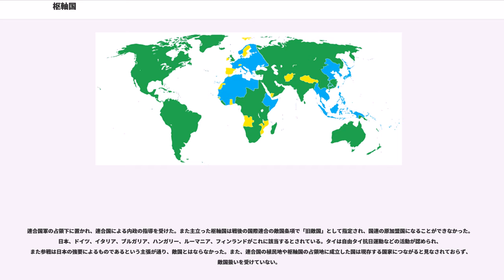枢軸国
ナチス・ドイツの国際関係

枢軸国（すうじくこく、、、）とは、第二次世界大戦時に連合国と戦った諸国を指す言葉。ドイツ、大日本帝国、イタリア、フィンランド、ハンガリー、ルーマニア、ブルガリア、タイなどソビエトを脅威と捉えていた反共主義・ファシズム国家が多く、連合国が承認していない国家としては、フィリピン第二共和国、ビルマ国、スロバキア共和国、クロアチア独立国、満洲国、中華民国南京政府などがある。

アドルフ・ヒトラー率いるナチ党政権下のドイツと、ヴィットーリオ・エマヌエーレ3世国王の元、ベニート・ムッソリーニ率いるファシズム体制下のイタリア王国はどちらも類似した権威主義的体制であり、思想的に近いものがあった。しかし両国の関係は必ずしも良好ではなく、1934年にヒトラーとムッソリーニの初会談が行われたときも特に成果は生まれなかった。この会談直後の6月24日に、ハンガリー王国の首相ゲンベシュ・ジュラは、「ベルリンとローマとは、枢軸の両端を成している」と演説を行い、両国の関係が均衡状態であることがヨーロッパの平和につながると語っている。しかし同年7月に、オーストリア・ナチス党主導によるオーストリアのドルフース首相の暗殺事件が起きると、ドイツとイタリアの間には緊張状態が生まれた。

1935年、イタリア王国がエチオピアに侵攻（第二次エチオピア戦争）すると、イタリア王国は国際社会から激しく非難された。オーストリアの合邦（アンシュルス）のためにイタリアとの両国関係改善を望んでいたヒトラーは、この期に両国の関係を改善しようと動き出した。1936年9月、ドイツは法相ハンス・フランクをイタリアに派遣し、ベニート・ムッソリーニ首相の訪独を要請した。しかしムッソリーニは外相ガレアッツォ・チャーノを訪独させると発言したにとどまり、自身の訪独は明言しなかった。10月にチャーノ外相は訪独し、ヒトラーと会談した。この会談ではいくつかの合意が行われたが、条約や協定が結ばれたわけではなく、特に重要な関係が成立したわけではなかった。

しかしチャーノが帰国すると、ムッソリーニは次のような声明を出した。

この後、「ローマ・ベルリン枢軸」という言葉は両国の関係を表す言葉として世界に浸透した。この発言をヒトラーは、実態のない合意を大げさに見せるムッソリーニのパフォーマンスと見ていた。翌1937年9月にはムッソリーニの訪独が行われ、両国の協調関係が強まるにつれ、枢軸の語は広く使われるようになった。

1938年3月のオーストリアの併合後、5月にヒトラーはイタリアを訪問した。すでにドイツの優勢は明らかであり、各国新聞の呼称も「ベルリン・ローマ枢軸」と改められた。1939年5月22日には条約が結ばれ、両国の協力関係は軍事同盟に発展した。この条約は通称『鋼鉄協約』と呼ばれる。

第二次世界大戦における枢軸国は連合国と戦闘した国であるが、枢軸国全体で統合された戦争指導は最後まで行われなかった。このためドイツの対ソ開戦や日本の対米開戦は事前に通知されておらず、交戦相手も統一されていないなど、枢軸国の足並みはそろわなかった。

1939年に勃発したポーランド侵攻に参加した枢軸国はドイツとその影響下に独立したスロバキア共和国のみであった。

1940年に行われたドイツによるフランス進攻が成功すると、イタリアと、前年にイタリアの侵攻を受けて同君連合を形成していたアルバニア王国も枢軸国に加わり、連合国に宣戦布告した。8月16日に行われた第二次ウィーン裁定によって、ドイツはルーマニア王国への駐屯権を獲得し、ルーマニアを枢軸国の影響下においた。

9月には日独伊三国条約（以降、『枢軸条約』と表記）が結ばれた。ただし、この時点ではこの条約に加入することは枢軸国として参戦することと同じではなかった。11月にはハンガリー王国、ルーマニア、スロバキアが『枢軸条約』に加入した。

1941年3月1日、ドイツ軍はブルガリア王国に進駐して『枢軸条約』に参加させた。3月25日、ユーゴスラビア王国も『枢軸条約』に参加したが、2日後の3月27日にはクーデターが発生した。ユーゴスラビア新政府はドイツとの協調関係を維持すると声明したが、ヒトラーは許さずユーゴスラビア侵攻に踏み切った。戦後、ユーゴスラビアはハンガリー、ブルガリア、ルーマニア、アルバニア、そして独立したクロアチア独立国とセルビア救国政府、（）によって占領された。

6月22日、独ソ戦が始まった。ハンガリー、...